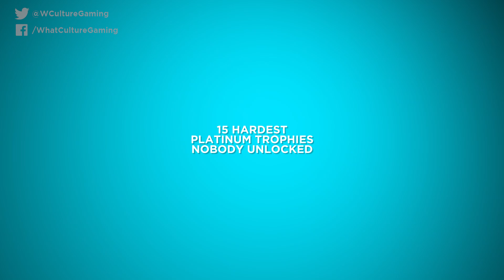PS4: 15 Hardest Platinum Trophies Nobody Unlocked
Managing to 100% a game is an achievement enough. Sometimes though, there's that ONE trophy you're not going to be getting any time soon.